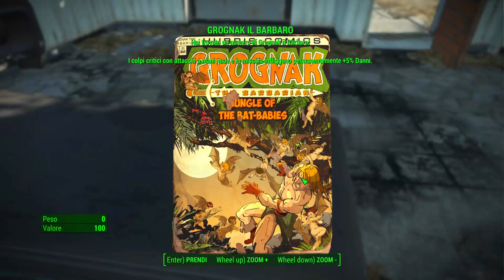Fallout 4 #003 Iniziamo a ricostruire Sanctuary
Ciao Guagliù

Finalmente Fallout 4
Video lunghi ma la vita nel Commonwealth è dura e lunga

Commenta

Grazie

Raziel